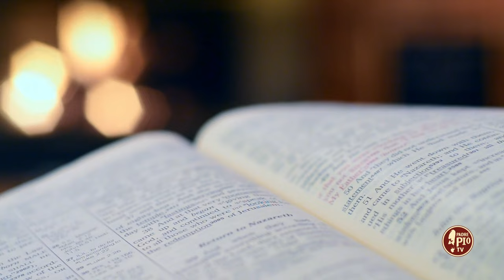Geremia e la corruzione (Dritto al Cuore 12 Marzo 2023)